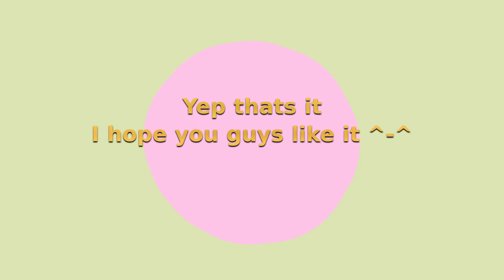Art Trade for Trindsess and GalaxyNoon